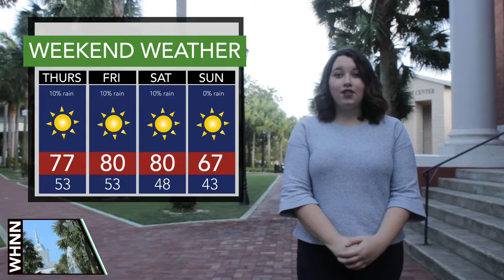Hatter Weather for the Weekend (November 17-20)